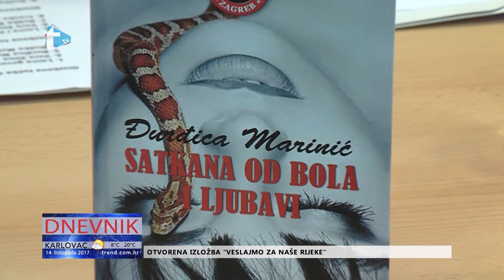Uspješna književna večer - prilog Trend tv - 14. 10. 2017.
Uspješna književna večer
prilog Trend tv
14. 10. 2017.